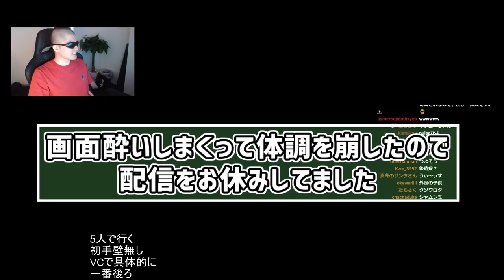【Valorant】Act1振り分け戦で『あえて』戦法が連発!?常識に縛られない沼プレイをお見せします。